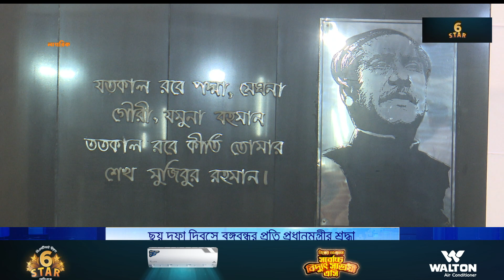ছয় দফা দিবসে বঙ্গবন্ধুর প্রতি প্রধানমন্ত্রীর শ্রদ্ধা | Prime Minister | Sheikh Hasina | Nagorik TV